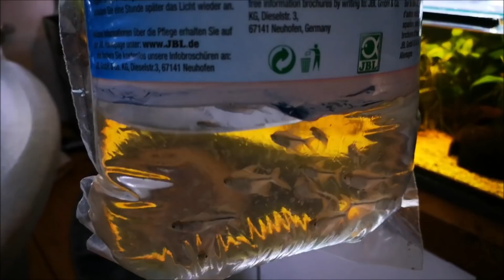Neue Fische im Wohnzimmeraquarium! PHÖNIXSALMLER - Hemigrammus filamentosus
In diesem Video zeige ich nun endlich den neuen Besatz für mein Wohnzimmeraquarium. Die Wahl ist auf den Phönixsalmler Hemigrammus filamentosus gefallen. Auch diese Tiere sind durch meine vier wöchige Quarantäne gegangen und zeigen sich nun super fit und lebhaft in ihrem neuen Reich.
Liebe Grüße
Martin